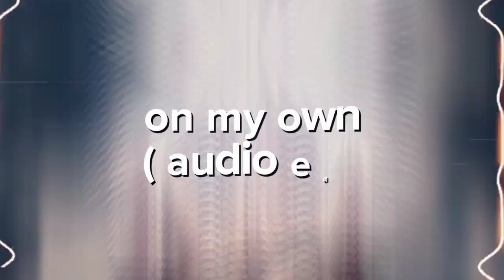on my own edid@MohammadAltamash-b9h#music#aesthetic#anime#lyric#r2h#song#avenger#sigmarule#fyp